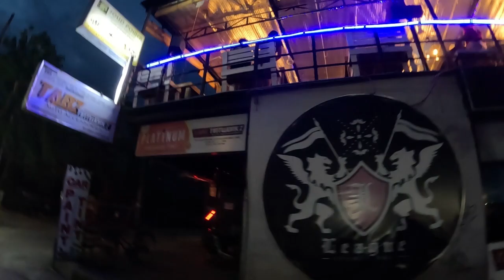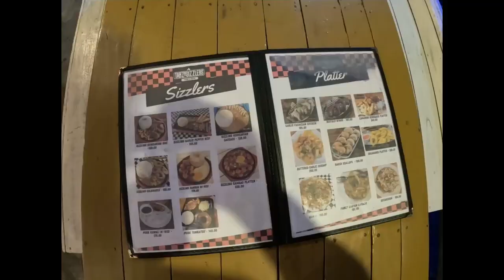We eat at Tabz Sizzlers Music + resto good food + music. Have fun, here is my review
Tabz Sizzlers Music + resto Restaurant with music and singing It is sunday night so not much happening.  F. Cabahug St. Barangay Kasambagan, Cebu City, Philippines